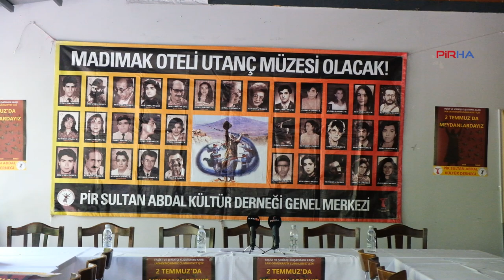PSAKD'den Madımak'ta katledilen 33 canın anmalarına katılım çağrısı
PİRHA-Pir Sultan Abdal Kültür Derneği (PSAKD), 2 Temmuz Madımak Katliamı anma ve etkinliklere katılım çağrısı yaparak, "Vahşi katliamın üzerinden 31 yıl geçti. Acımız ilk günkü kadar taze, öfkemiz ise her geçen gün katlanarak büyüyor. Madımak Katliamı insanlığa karşı işlenmiş zamansız suçlardan biridir ve insanlığa karşı işlenen suçlarda zamanaşımı olamaz" dedi.